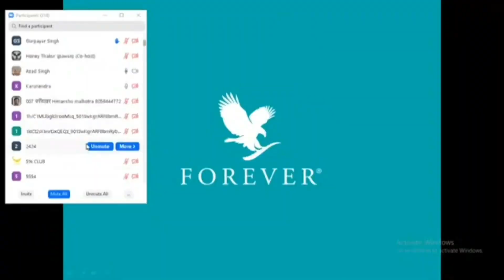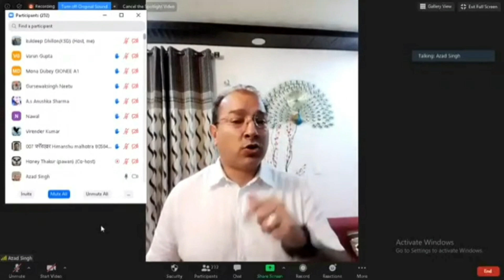ARE YOU READY FOR CHANGE..??